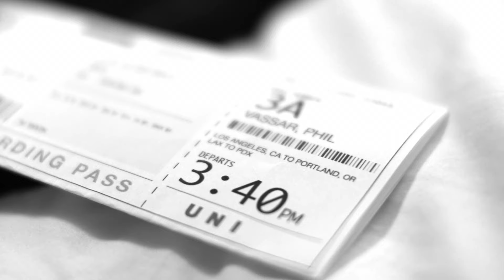Phil Vassar - "Don't Miss Your Life" Official Music Video